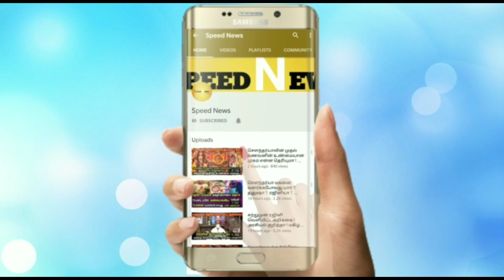என்ன ஒரு அபூர்வமான அதிசயம் !வானத்தில் திடிரென்று வேகமாக தோன்றிய முருகன் !மிக அற்புத வீடியோ காட்சி !